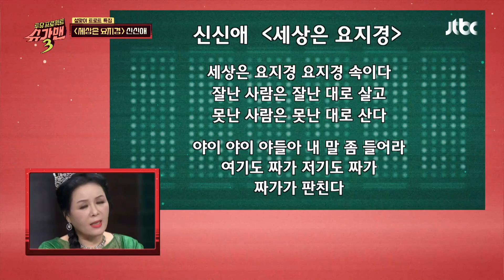웃음으로 오해받는 '세상은 요지경'♪의 포인트 '탄식' 슈가맨3(SUGARMAN3) 8회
'세상은 요지경'♪의 포인트 '탄식'
나이 들어 뒷방 신세가 된 상황에
기가 막혀 나오는 한탄 ＂허허어...＂
춤추며 노래하다 보니 웃음으로 오해받는..